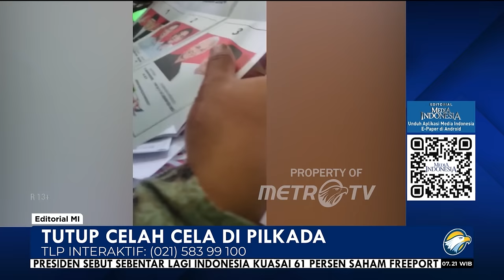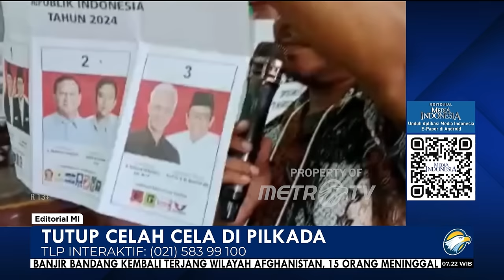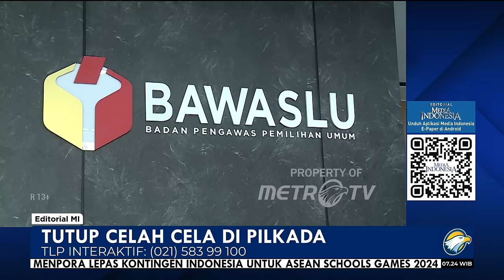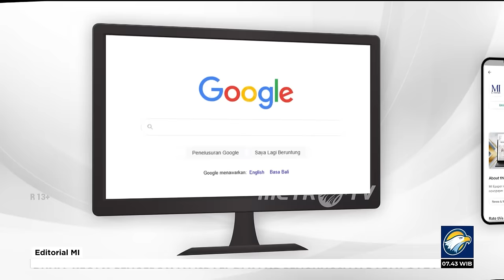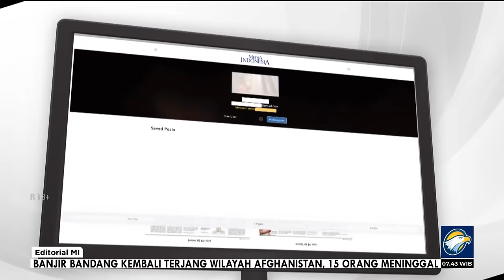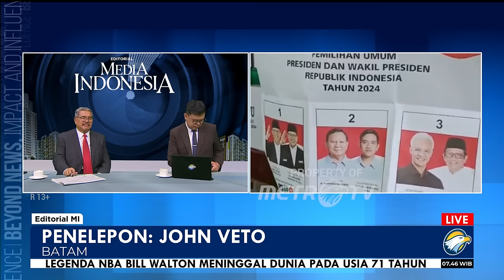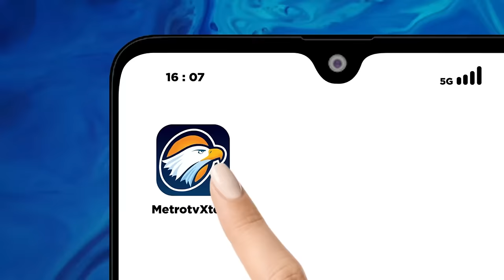Bedah Editorial MI - Tutup Celah di Pilkada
PEMILU 2024 dicap sebagian pihak sebagai yang terburuk sepanjang sejarah Indonesia. Mulai dari mantan Wakil Presiden Jusuf Kalla, sejumlah pengamat, dan Ketua Umum PDIP Megawati Soekarnoputri mengkritisi perhelatan demokrasi lima tahunan itu.

Salah satu masalah yang mengemuka adalah maraknya politik uang, khususnya berupa pembagian bantuan sosial (bansos) menjelang pemungutan suara. Masalah bagi-bagi bansos itu juga yang menjadi materi gugatan dalam perselisihan hasil pemilihan umum (PHPU) Pemilu Presiden dan Wakil Presiden (Pilpres) di Mahkamah Konstitusi (MK).

Akan tetapi, MK mematahkan anggapan pembagian bansos terkait dengan sengketa hasil suara di pemilu. Walhasil, hakim konstitusi menolak seluruh permohonan PHPU Pilpres. MK dipandang mematahkan beragam tuduhan kecurangan, intervensi aparat, dan politisasi bansos.

Di sisi lain, ada juga yang sudah menduga beragam tudingan itu memang tidak akan terbukti di depan hukum. Sebab, kecurangan tersebut sudah dirancang untuk aman secara delik meski tunaetik.

Sehebat-hebatnya aturan, tentu lebih hebat manusia yang menciptakan. Sehingga ada anggapan, aturan diciptakan untuk dilanggar. Ragam pantangan dan larangan tidak membuat sebagian manusia untuk menjauhinya. Regulasi yang ada hanya membuat para pelanggarnya untuk berkreasi. Di tangan politikus bermental pemburu rente, aturan seketat apa pun tetap bisa dicari celah untuk dilalui lalu dilanggar.

Mereka juga tidak akan ragu untuk kongkalikong dengan aparat penegak dan pelaksana aturan. Sepanjang ada kata sepakat dengan penjaga aturan, pelanggaran akan mulus bahkan terlegitimasi.

Jika pelanggaran berlangsung tanpa permufakatan dengan aparat penegaknya, dapat dipastikan penegakan hukum bisa berlangsung secara tegas dan cepat.
Kita memang harus sudah menutup buku pilpres seiring putusan yang final dan mengikat dari MK. Namun, itu bukan berarti kita bisa nelupakan begitu saja noktah cela di belakangnya. Apalagi, bangsa ini akan menghadapi agenda politik berikutnya, yaknis pemilihan kepala daerah (pilkada) serentak pada 27 November.

Sejumlah petinggi kementerian dan lembaga negara juga telah mewanti-wanti potensi politisasi bansos. Dan, namanya wanti-wanti, memang tidak harus memiliki pengaruh secara nyata. Karena, wanti-wanti kurang lebih setara dengan imbauan. Dituruti syukur, diabaikan ya mau apa dikata.

Petinggi Komisi Pemberantasan Korupsi (KPK)  juga serasa pengamat politik. Wakil Ketua KPK Alexander Marwata pernah mengungkapkan preferensi masyarakat di pemilu masih didominasi faktor uang. Sehingga, dia menyarankan pemerintah untuk menyetop pemberian bansos sebelum pencoblosan pilkada tahun ini.

Toh, KPK cenderung membiarkan tanpa penindakan praktik semacam itu selama pelaksanaan pilpres. KPK seakan bungkam di konrestasi pilpres dan kembali bernyali menjelang perhelatan pilkada.

Wajar bila muncul kekhawatiran modus mempermainkan aturan saat pemilu bakal berulang di pilkada. Berbagai pihak mengkhawatirkan replikasi politisasi bansos maupun pengerahan serta intervensi aparat dalam pilkada. Maka, bila benar bahwa kita hendak menyehatkan demokrasi dan tidak membiarkan demokrasi semakin layu, tata kelola pilkada serentak mesti dibereskan kembali.

Penyelenggara serta pengawas pemilu sudah harus kembali ke khitah menjaga netralitas. Jangan sampai mereka justru bermain api dengan menyimpang atau menyamping dari aturan.

Komisi Pemilihan Umum (KPU) harus mampu memperkuat kepemimpinan penyelenggara daerah guna menghindari kecurangan dan penyalahgunaan kekuasaan. Adapun Badan Pengawas Pemilihan Umum (Bawaslu), jangan ragu untuk lebih proaktif dan mencari terobosan dalam pengawasan Pilkada 2024.

Khususnya pengawasan terhadap penggunaan dana hibah atau bantuan sosial, dukungan petahana atas kandidat, netralitas aparatur sipil negara, klientelisme, dan politik uang.

Bahkan bila memungkinan secara waktu, pemerintah dan DPR perlu segera merevisi Undang-Undang Nomor 7/2017 tentang Pemilu. Revisi untuk menutup celah hukum secara aturan perundangan. Jangan justru menutup-tutupi pelanggaran.

Mesti ada tekad lurus dan niat tulus untuk memperbaiki mutu demokrasi. Tanpa itu semua, kontestasi politik tak ubahnya rimba raya bagi para pemburu rente. Padahal, hakikat pemilihan pemimpin, termasuk pemimpin daerah, ialah memastikan bahwa hajat hidup orang banyak diperjuangkan dan dilaksanakan. Itu amat mungkin bisa terjadi bila demokrasi tidak disuntik mati.